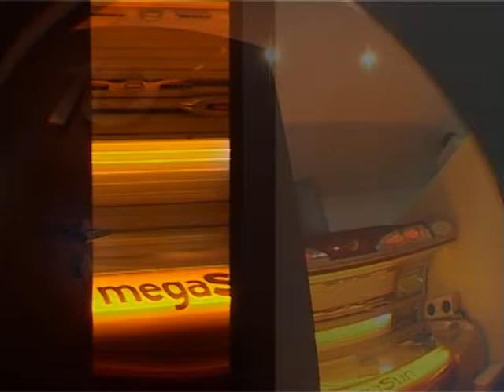Sonne3000 Sonnenstudio - Frankfurter Str. 16, 15517 Fürstenwalde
Bei uns erlebst Du beste Bräune in exklusiver Atmosphäre auf 12 verschiedenen Sonnenbänken, schöne Haut - Dank Collagenlicht, wohltuende Luftdruckmassagen durch einen Slimyonik-Bodystyler und vieles mehr.

Unser qualifiziertes und freundliches Fachpersonal wird auch für Deinen Hauttyp die optimale Sonnenbank empfehlen. So kannst Du Dich gesund gebräunt schon auf Deinen nächsten Besuch bei uns freuen. Bei jedem Besuch erhältst Du eine frisch desinfizierte Sonnenbrille, ein Handtuch, Bonbons und ein Deodorant (in der Kabine). Für die "kleine" Begleitung verfügt unser Sonnensudio über eine Kinder-Spielecke und falls Du einen Moment auf Deine Lieblingsbank warten musst, kannst Du bei einem Heiß- oder Kaltgetränk bei uns verweilen. Lass Dich von uns beraten...